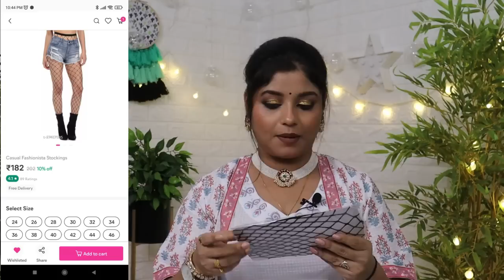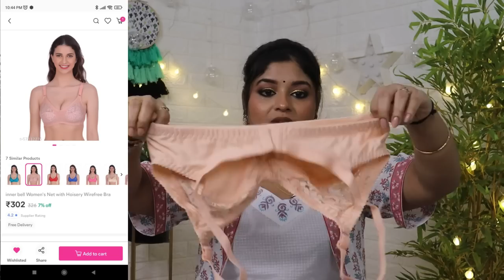Meesho haul Start ₹132/-💜Nighty / Body Shaper / Bra / Tummy tucker/ babydoll/ Socks💜 Vaishali Mitra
Products Codes:-

White Leggings: S- 60181673
Pink BRA Type Nighty: S- 57822627
Shape wears: S- 6105766
Night Dress: S- 19836707
Blue Babydoll: S- 19404066
Six piece Nighty: S- 27046871
Stockings: S- 27487035
Zip Stocking: S- 59403929
BRA: S- 57112276
Fancy cute Socks: S- 2217151
Black Shape wear: S- 51664126

Today I am doing Meesho essential Haul Review & Try on.

Equipment used :
DSLR : Canon EOS 200D Mark II & IPhone 13
Editing Software : Filmora 10
CC Edited On: Desktop Intel Core (I)7
Microphone : Boya BYM1 Omnidirectional Lavalier Condenser

This Video in Associated with Meesho.

@Vaishali Mitra